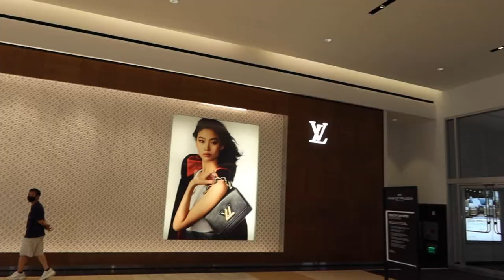HUGE SUMMER SHOPPING VLOG & TRY ON HAUL // american eagle, aerie, altar'd state, francesca's & more!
Hey friends! For today's video, we're doing a huge summer shopping vlog and try on haul! Thank you guys so much for getting me to 1.33K subscribers you guys are amazing! How fast can we get to 1.5K?! Much love for all of you EmBabes!